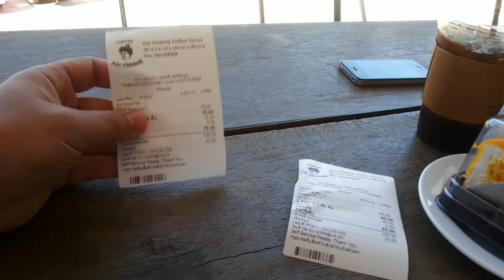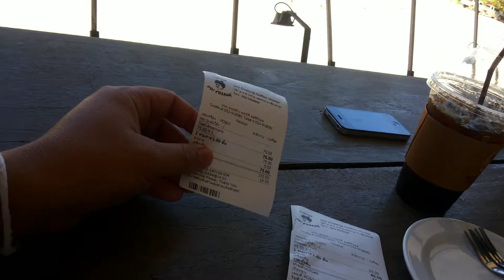โรงงานกาแฟดอยช้าง ที่แม่สรวย เชียงราย - DOI CHANG Coffee FARM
พอดีเรามาเที่ยวที่ดอยช้างแบบไม่ได้หาข้อมูลอะไรมาก่อนเลย จึงไม่รู้ว่าที่เค้ามาเที่ยวดอยช้างกันนี้ เค้ามาเที่ยวและมาชิมกาแฟกันที่ไหน ระหว่างทางเห็นเป็นเหมือนโรงงานกาแฟ เพราะเค้ามีลานตากกาแฟด้วย และมีรถจอดหลายคัน เราเลยขับเข้าไป พอดีเป็นร้านกาแฟของโรงงานกาแฟดอยช้าง ก็เลยไม่รอช้า เข้ามานั่งชิมกาแฟสดๆ แสนอร่อยกันเลย จะได้สมกับที่ครั้งนึงเคยมาเที่ยวดอยช้าง และได้มาชิมกาแฟดอยช้างถึงที่เลยทีเดียว ^_^